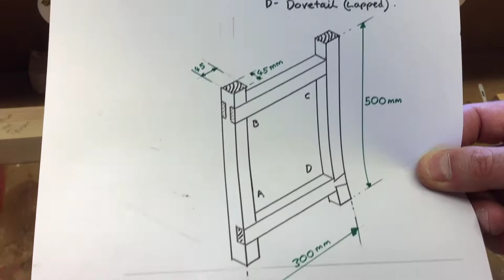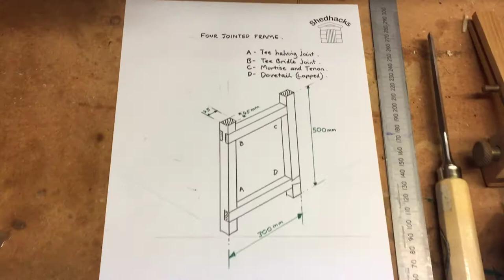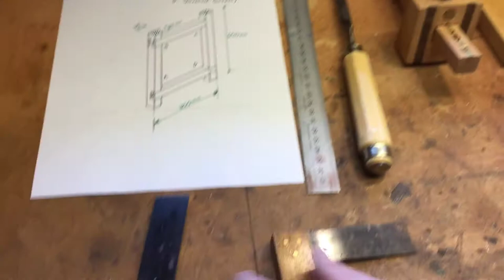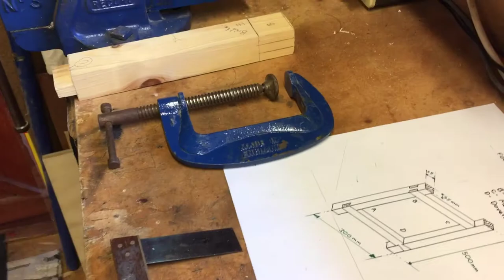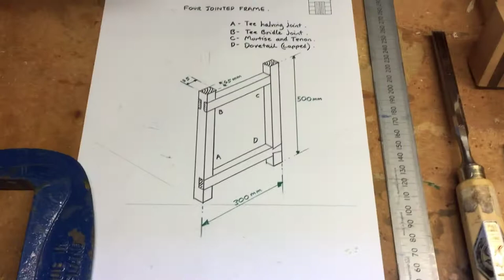Frame construction using four joints- Part one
This is the practical side of making the first two joints of the frame, please watch Part three for the last two joints. Hope you like it.
Shedhacks Ed.